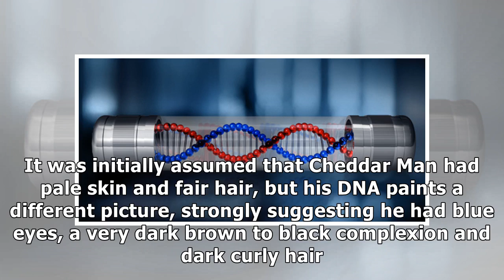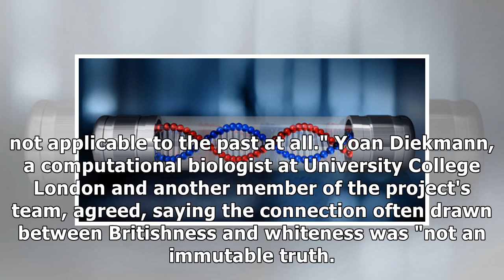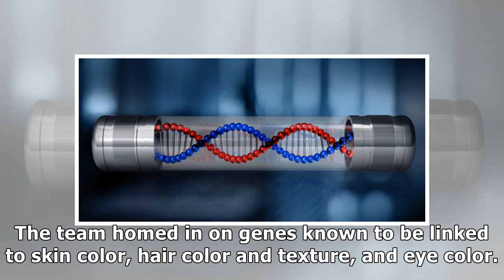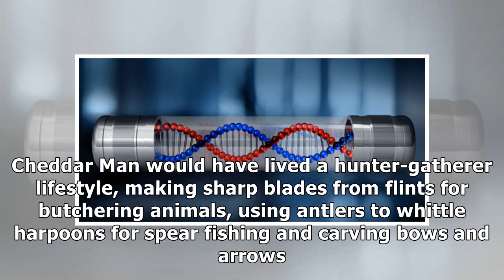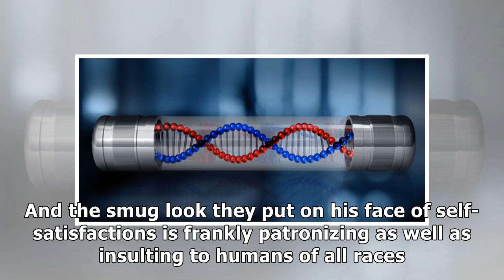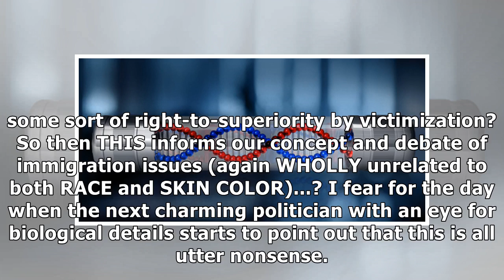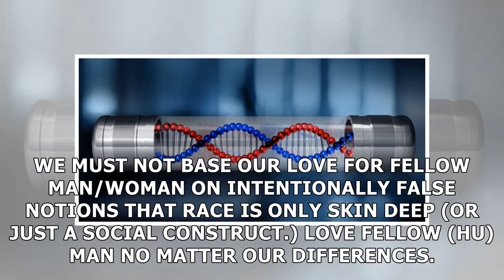France News - Oldest known briton cheddar man had dark skin, blue eyes | sci-tech today - science &